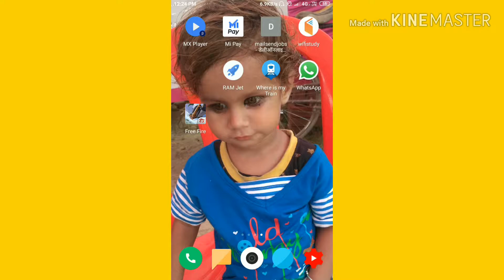Free fire pro player kaise bane / pro player in free fire live / pro player in PUBG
Free fire pro player kaise bane
Free fire live mobile
Free fire kaise live khele
Free fire me free me pro player kaise bane